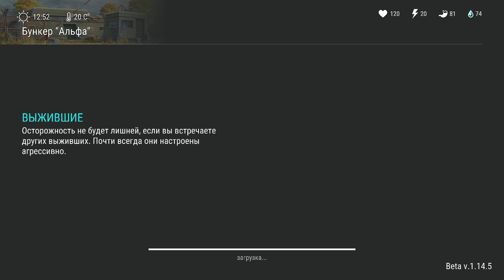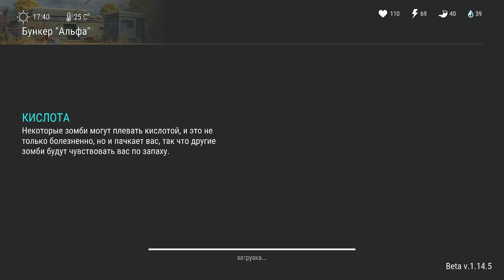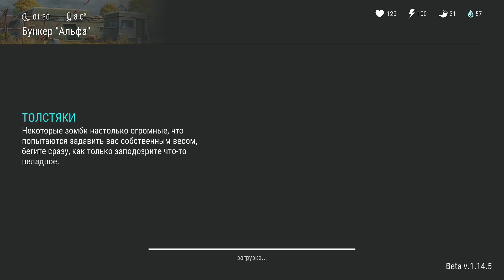Активируем сразу 4 дискеты с координатами. Два зараженных ящика Last Day on Earth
Активировал 4 дискеты с координатами две из них оказались с зараженным ящиком Last Day on Earth: Survival.

Доп. теги:
игры на android игры на ios игры для мобильных телефонов мобильные игры Last day on earth последний день на земле выживалки игры kefir.